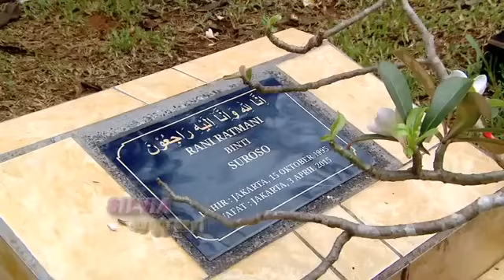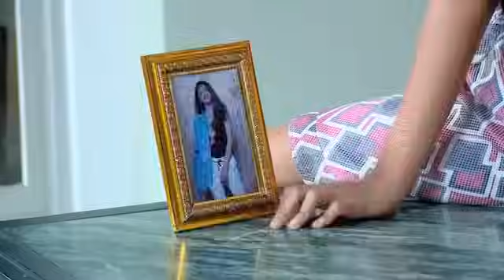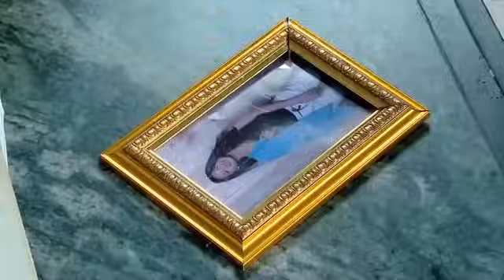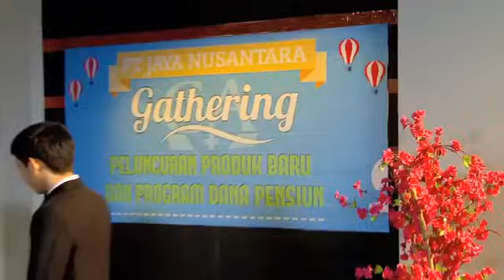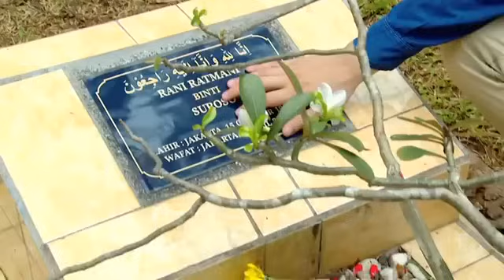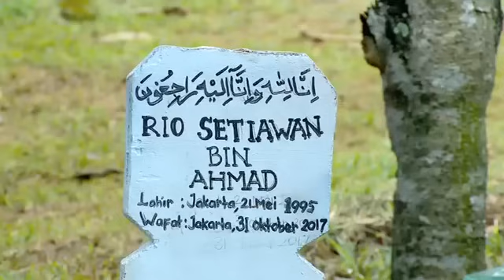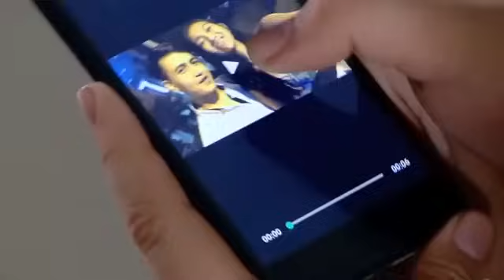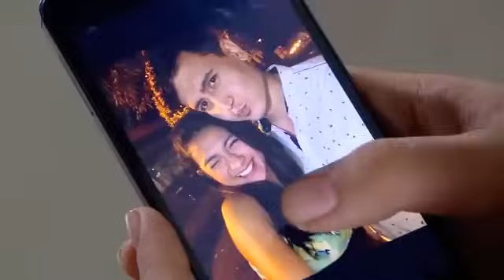FTV Rayn Wijaya & Amanda Manopo Pemuja Mantan